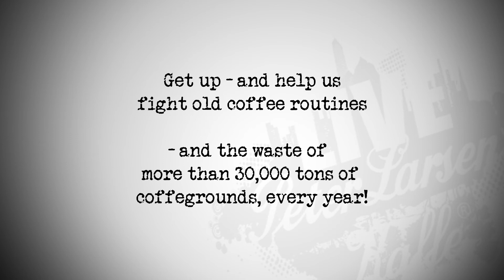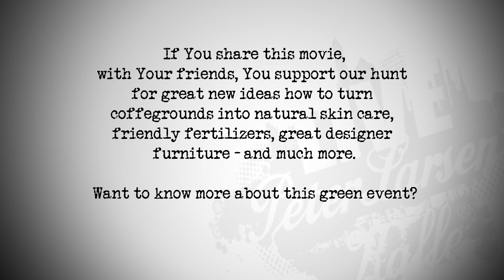Some People Don't Give a F**K!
Hos Peter Larsens Kaffe elsker vi når danskerne drikker vores kaffe. Jo mere, jo bedre. Men, vi vil også gerne være med til at passe på planeten. Derfor har vi lavet denne interaktive event "Some People Don't Give a F**K!".

I Danmark elsker vi kaffe. Faktisk drikker vi så meget, at vi hvert år producerer mere end 30.000 tons kaffegrums. Det er et kæmpebjerg af naturligt råstof, som vi rent faktisk kunne anvende til alle mulige gode ting. Hvis vi altså droppede de gamle vaner med bare at smide det væk - og istedet begyndte at genanvende det til hudplejeprodukter, gødning eller noget helt andet. Med eventen vil vi gerne sætte fokus på, at kaffegrums er en kæmpe resource som vi burde udnytte, hvis vi rejser os op, dropper de gamle vaner og begynder at udvikle de gode ideer.

Vi har brug for din hjælp!

Se filmen, giv det en tanke, del den med dine venner og fortæl os hvad I tænker, her i Danmarks største fokusgruppe. Vi vil gerne høre din (og alle dine venners) mening og samtidig tage temperaturen på om der er stemning for at genanvende kaffegrums. Hvis vi er mange nok, der synes om missionen og, at vi måske ligefrem får nogle gode, der vil kunne føres ud i livet, så vil vi gøre en indsats for at få kaffegrums på dagsordenen. Måske ligefrem samle nogle kreative ildsjæle, der kunne arbejde videre med ideerne.

Har du lyst til at se hvad de gør i England, så klik på linket til vores grønne partner - så får du helt sikkert lyst til at "tage med på rejsen"...

Tak for hjælpen!

Roskilde Festival & Peter Larsens Kaffe